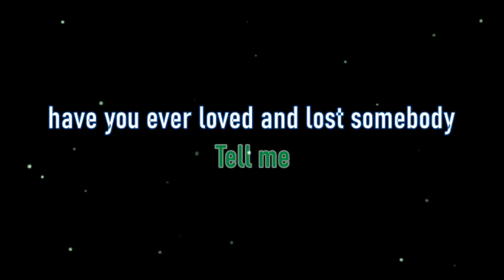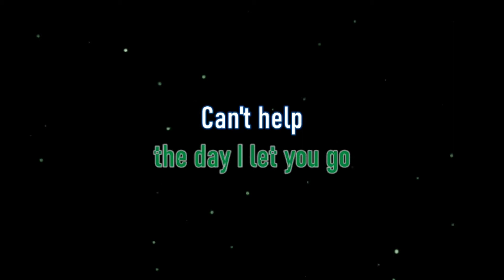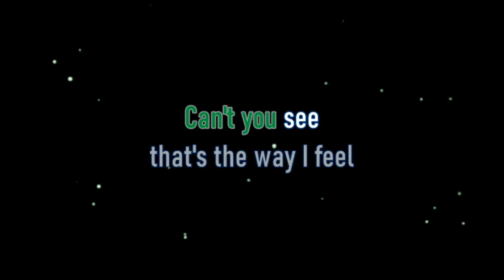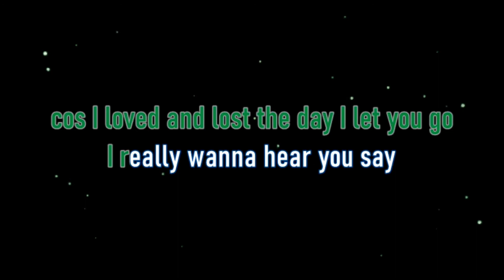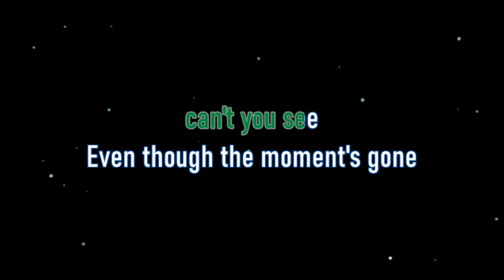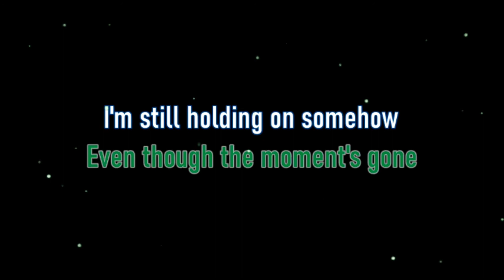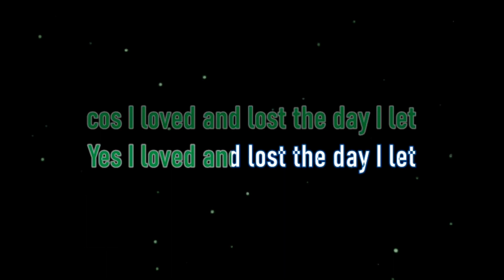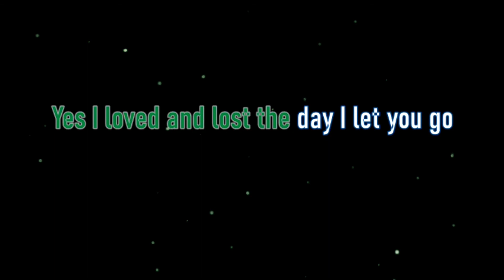Have You Ever - S Club 7(Karaoke Version)🎤